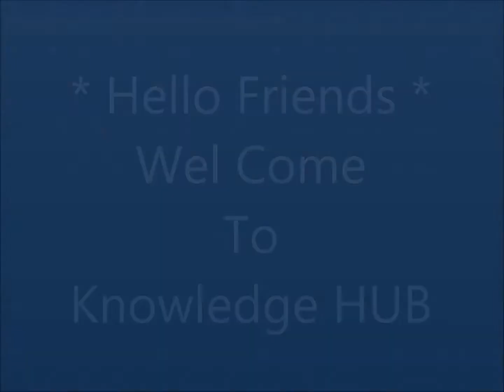ये है धरती का स्वर्ग....दुनिया का सबसे खूबसूरत गार्डन जो सजा है 4 करोड़ 50 लाख फूलों से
Hello Friends.
हमारे अन्य Health And Knowledge से सम्बन्धित Video देखने के लिए
नीचे 👇 👇 👇 दिए गए Link पर आप Click कर सकते हैं

भारत के सबसे बड़े मंदिर किचन, यहां आएं खाना खाएं और बदले में सिर्फ दुआ दे जाएं

दुनिया के ऐसे विचित्र जीव जिनके बारे में सिर्फ वैज्ञानिक ही जानते हैं, विचित्र जीव जन्तु

धन्यवाद. ।